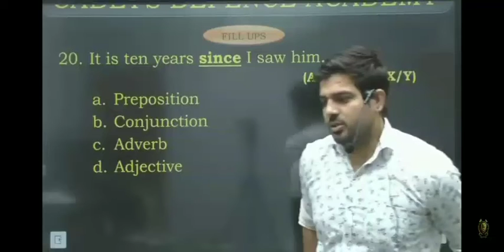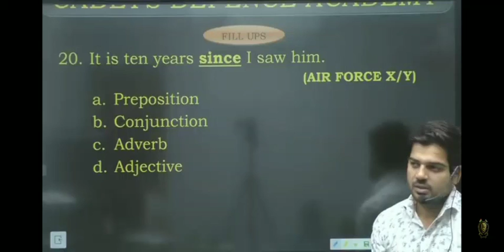Sanjeev ठाकुर सर ने क्या कहा दुनिया के हर माता पिता को ऐसा होना चाईए